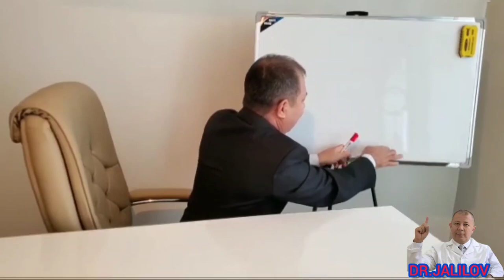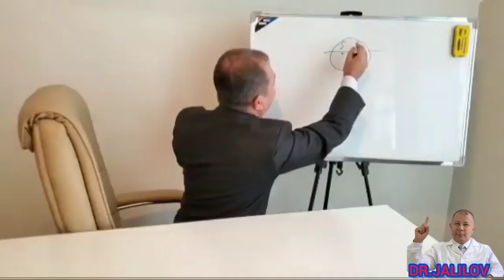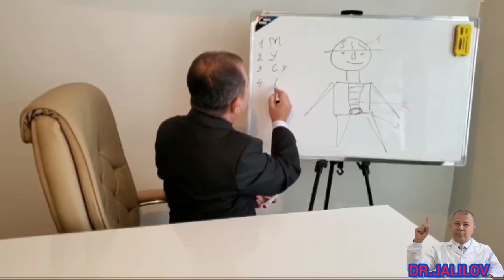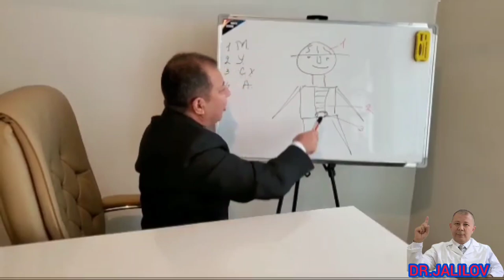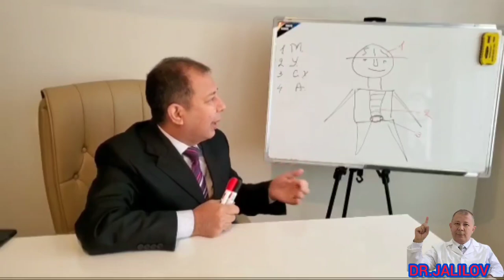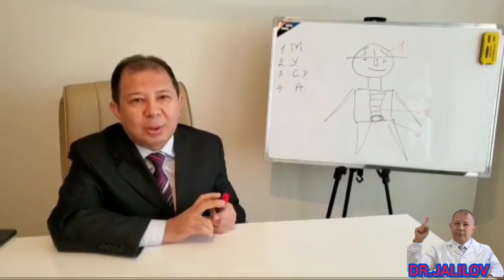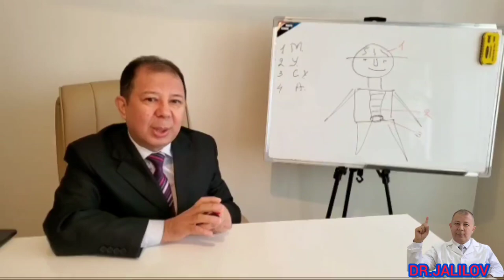ТУНГИ ЭНУРЕЗ, УЙКУСИДА СИЙИБ КУЙИШ КАСАЛЛИГИНИ ДАВОЛАСА БУЛАДИМИ? ДОКТОР Ш.ЖАЛИЛОВ ЖАВОБЛАРИ.